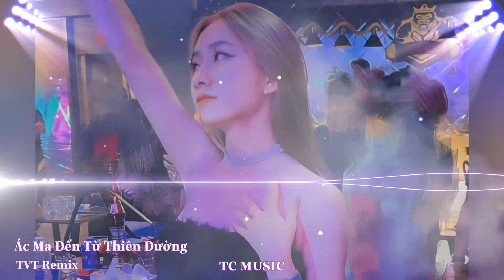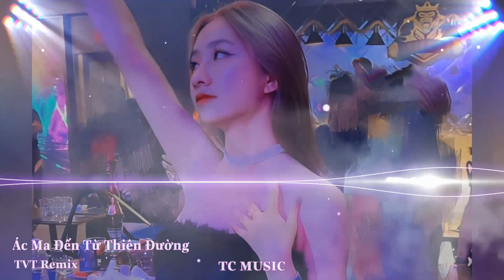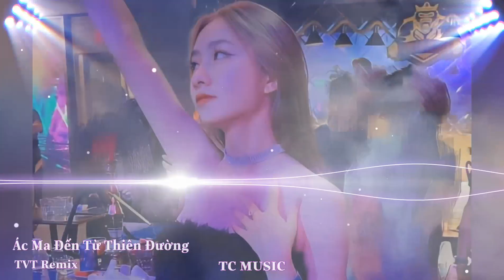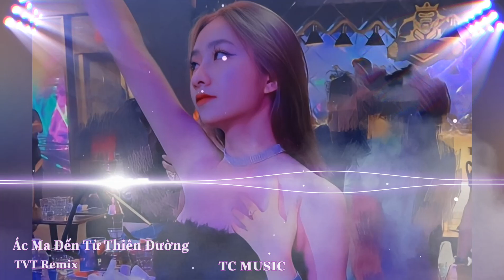Ác Ma Đến Từ Thiên Đường Remix (TVT Remix) | 來自天堂的魔鬼 - Nhạc Hot TikTok Douyin Trung Quốc 2022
Edit video by Lê Cường
• Bài hát không thuộc bản quyền sở hữu của mình.
Video sẽ xóa ngay lập tức nếu chủ sở hữu yêu cầu. Xin cảm ơn!